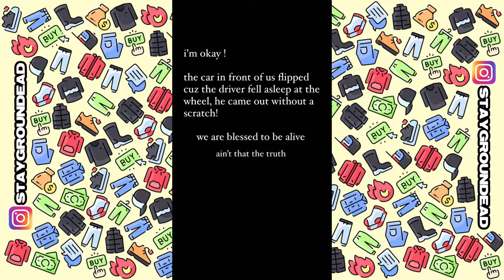ASSPIZZA Survives Crazy Car Crash, Flipped Vehicle (2022)